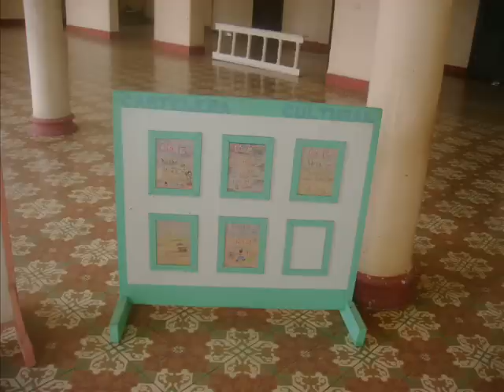CASA DE LA CULTURA OLGA ALONSO FOMENTO CUBA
CULTURA

Las principales actividades culturales que se realizaron en la localidad eran patrocinadas por las llamadas Instituciones de Instrucción y Recreo, existiendo en este período: El Liceo, La Sociedad Nueva Vida, La Colonia Española y la Sociedad China Jun Tay Huck, lo que demuestra la tradicional división racial y de nacionalidades, así como las limitaciones que presentaba la cultura para convertirse en patrimonio de todo el pueblo.

La sociedad Nueva Vida, era una asociación de negros y mulatos, mientras El Liceo pertenecía a la gente blanca fuera o no cubana. La Colonia Española y la Sociedad China tenían socios españoles y chinos con sus descendientes respectivamente. Eran estas sociedades las encargadas de organizar y celebrar fiestas bailables, contratar y traer orquestas musicales, compañías de teatro, etc., de otras regiones del país, organizaban comparsas y certámenes de belleza y simpatía. En el Liceo existía un escenario móvil, utilizado por compañías teatrales que efectuaban giras por el interior del país.

En estos locales se jugaba además dominó, damas, ajedrez, billar y otros juegos de moda, mientras que en las habitaciones reservadas se jugaba al prohibido. A la tarea de organizar actividades socio  culturales, también se dedicaron en mayor medida la logia  Ramo de Acacia de los masones y Luz de Aurora, los colegios de Profesionales de Médicos, farmacéuticos, abogados, los gremios de escogedores de tabaco y el de tabaqueros. Mención especial merece el Centro de Veteranos y Patriotas que bajo la presidencia de Porfirio Morgado, celebraban conmemoraciones de fechas patrióticas y ofrecía con frecuencia charlas sobre pasajes de las Guerras de Independencia que ilustraban a jóvenes que acostumbraban visitar dicha institución.

El poblado de Fomento contaba con 2 teatros relativamente grandes: El Teatro Nacional del que era propietario el comandante del Ejército Libertador Bernabé Rodríguez, y el teatro Baroja centro cultural importante de la localidad, propiedad del Sr. Matías Fernández Baroja, rico ciudadano español, inaugurado en 1926 en el que actuaron Rita Montaner, Lorenzo Barcetala actor de la película Allá en el Rancho Grande, Blanquita Amaro, Enrique Arredondo y su compañía, Ñico Saquito, Guillermo Portales, Leopoldo Prigoli, tenor francés, entre otros.